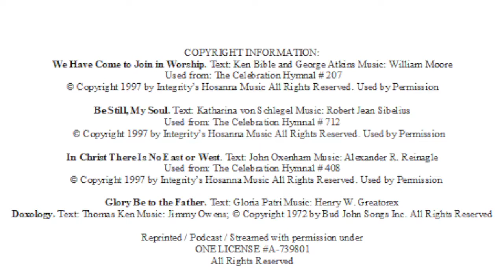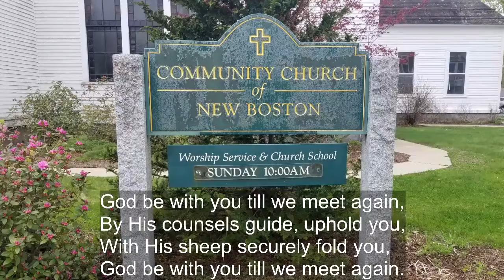Community Church of New Boston October 2nd 2022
COPYRIGHT INFORMATION:

Soldiers of Christ, Arise. Text: Charles Wesley Music: George J. Elvey
 Used from: The Celebration Hymnal # 723

You Are My All in All. Text and Music: Dennis L. Jernigan
Used from: The Celebration Hymnal # 583

In This Very Room. Text and Music: Ron and Carol Harris
Used from: The Celebration Hymnal # 612

Glory Be to the Father. Text: Gloria Patri Music: Henry W. Greatorex